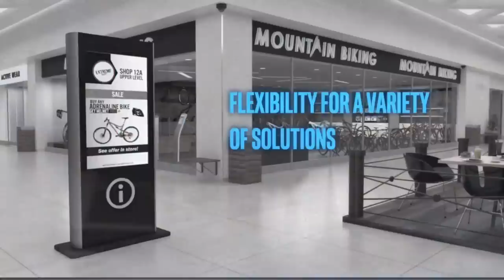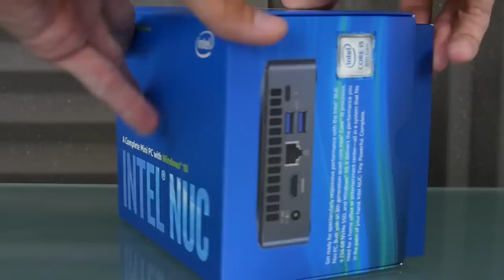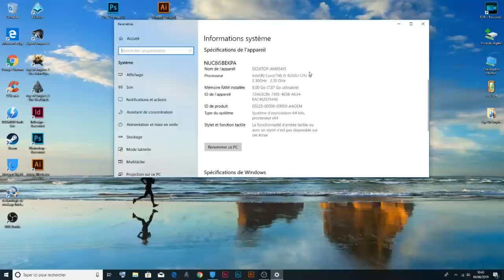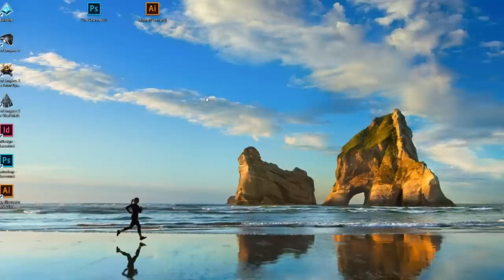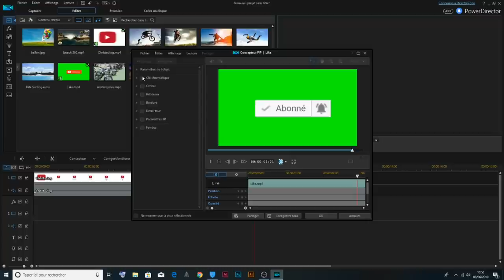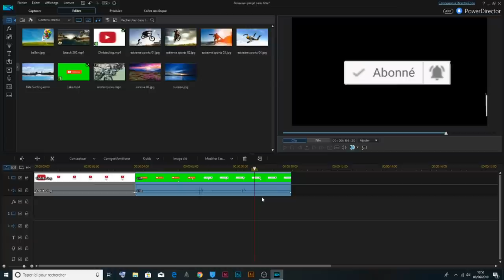INTEL NUC 8 HOME ! REVIEW & MON AVIS !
Cette vidéo est en collaboration avec la marque Intel.
Présentation du Intel Nuc 8 Home ! Je te donne mon avis concernant le Nuc 8 Home ! Qu'en penses-tu ?

Snap : ChristoLyonnais

Bon visionnage ! ;)